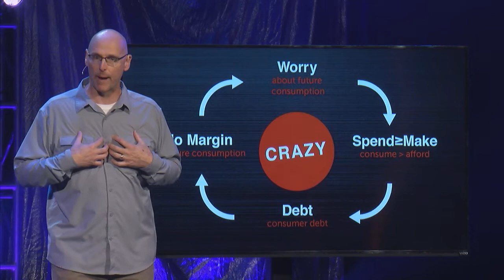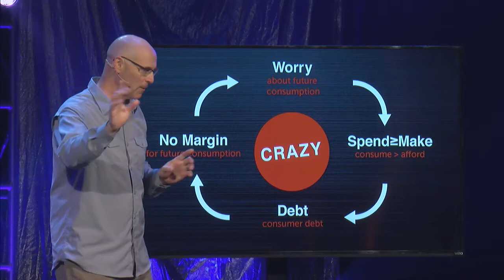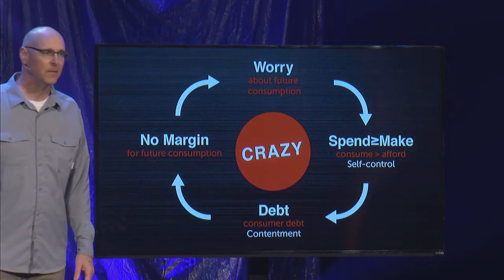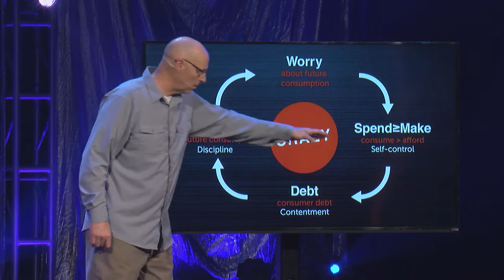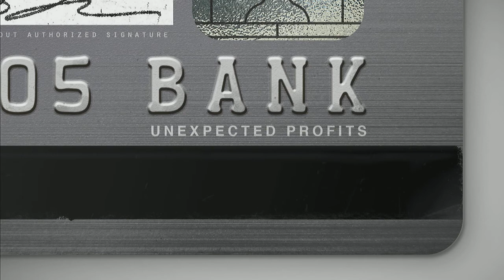Bail Bonds | Kensington Church - Troy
The second week of the series, Bank: Unexpected Profits | March 26, 2017

Summary: Paul commands us rich people to to good, to be rich in good deeds and to be generous and willing to share our bank with others. When we loosen our grip on money, it loosens it grip on us. When we pre-decide to give we make living open handedly a priority.

Scripture: 1 Timothy 6:18; Mark 12:41-44